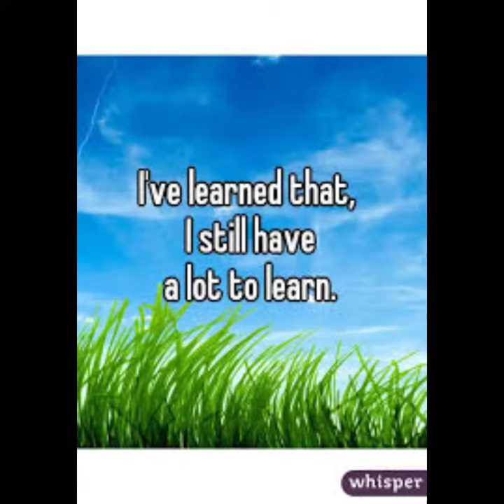Reema_International_School English Department#International_School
Good readers always think while reading . They take notice of new learning. 👌👌👌👌👌
Good readers ask themselves questions before, during, and after reading..
Grade 2 wants to tell us what they've learned by reading their stories.
English Department.